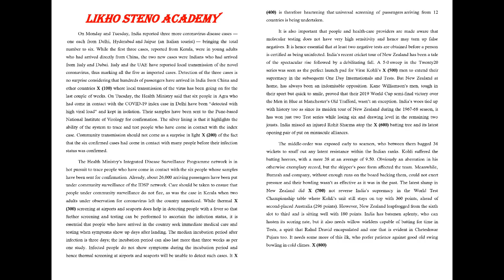Online Stenography Classes | Editorial Dictation | 80wpm | Likho Steno Academy | Class 602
Mathematics ( Previous year questions Kiran Prakashan):

G.K. (Previous year questions Kiran Prakashan):

Computer literacy and knowledge (Kiran Prakashan):